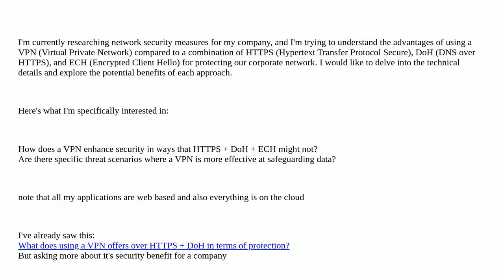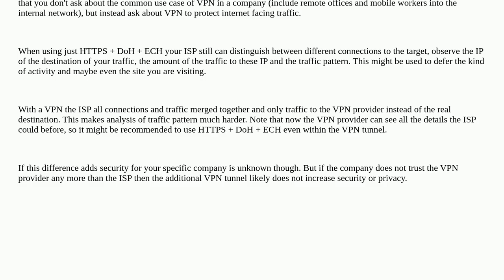Security: Benefits of VPN vs. HTTPS + DoH + ECH for Corporate Network Security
Benefits of VPN vs. HTTPS + DoH + ECH for Corporate Network Security

A special thanks goes out to the community

  vpn tls